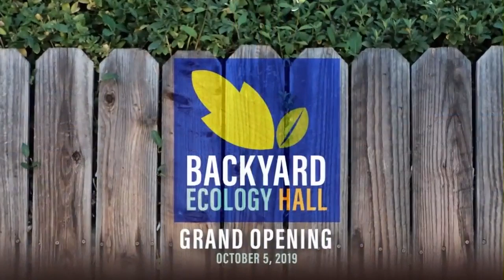Mayborn Museum presents Backyard Ecology Hall